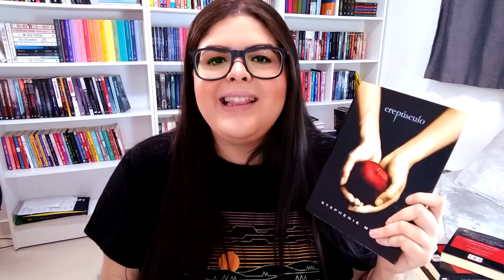"Midnight Sun" É REAL! | O NOVO LIVRO da Saga Crepúsculo!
A hora que ninguém esperava de repente chegou! É oficial! Midnight Sun, o livro da saga narrado por Edward Cullen, estará entre nós em Agosto! Nesse vídeo trago os detalhes liberados até agora e algumas suposições e expectativas quanto a construção desta história ♥

A NAÇÃO TWILIGHTER ACORDOU!

⭐ ATIVE AS NOTIFICAÇÕES DO INSTAGRAM: @kabooktv

✔️ Compre com meu Link da Amazon e apoie o Kabook Tv!

Se você gosta de ler ou quer começar a se aventurar com livros, seu lugar é aqui!

⚠️ ATENÇÃO: Se você é autor ou de Editora e deseja enviar livros ou solicitar orçamentos, por favor, entre em contato por email.